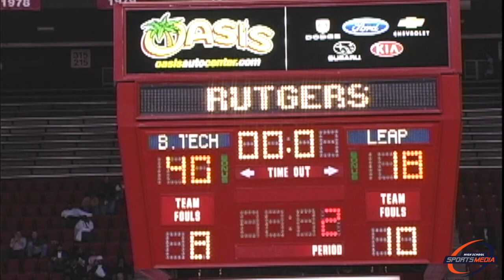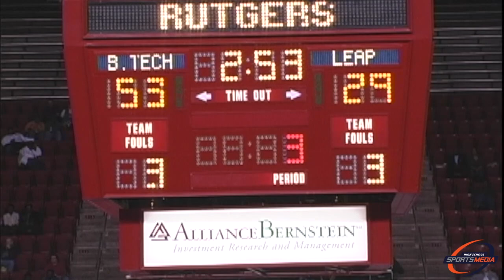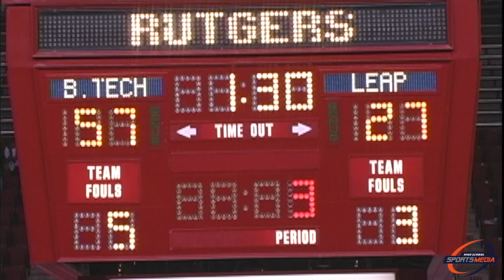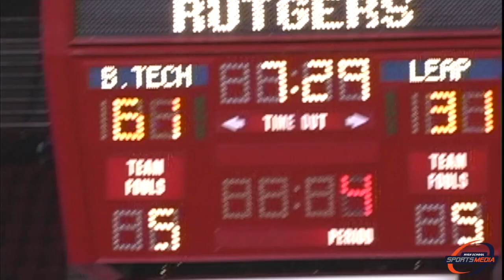Bloomfield Tech vs LEAP Academy (3.12.06) (Full Game)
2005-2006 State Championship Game